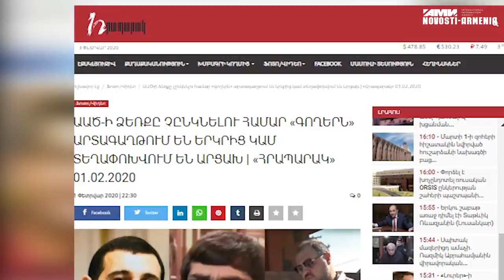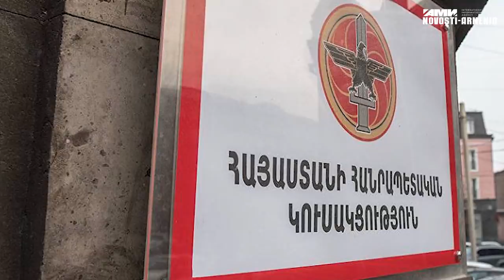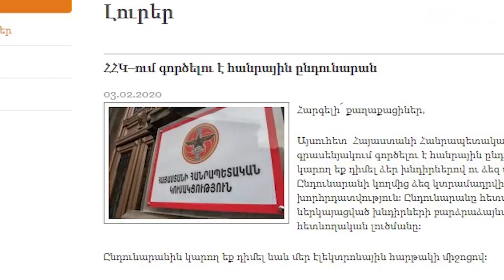Օրենքով գողերի արտագաղթը, Նարեկ Սարգսյանի թիկնապահի ուշագրավ ցուցմունքը. ԼՈՒՐԵՐ